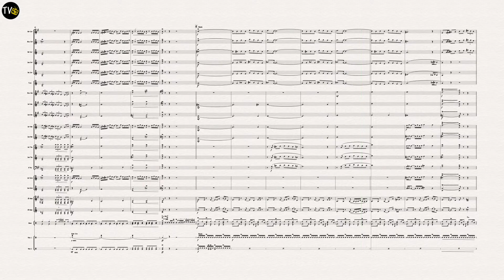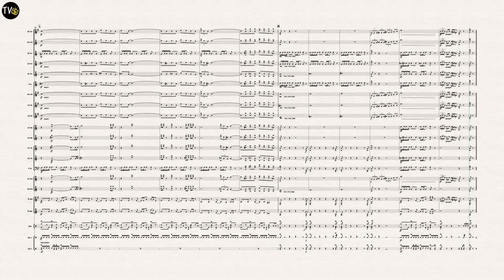A Redbridge Raga (Brass Band Version)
A Redbridge Raga
Composed by Chris Wilcox
Music for Brass Band